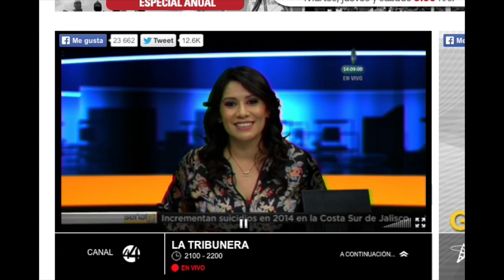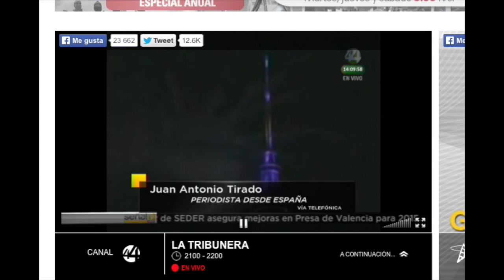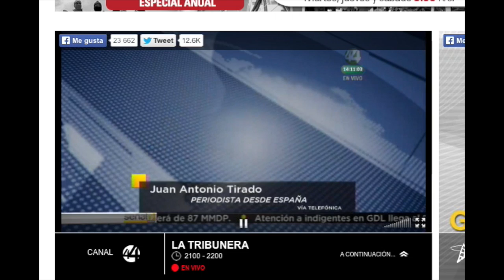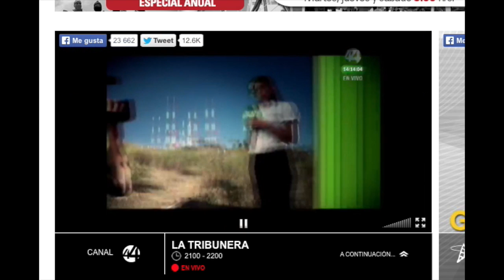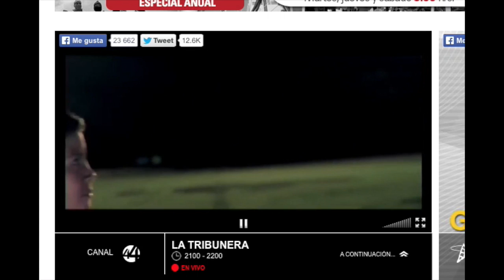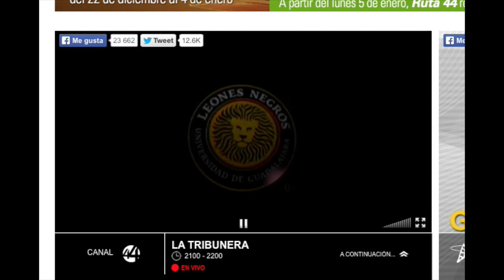Canal 44 - Mex - JAT - Conexión con Madrid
Este vídeo versa sobre Canal 44 - Mex